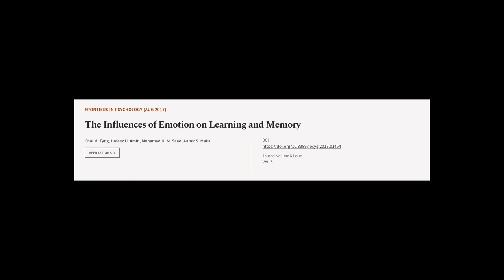The Influences of Emotion on Learning and Memory | RTCL.TV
### Keywords ###

### Article Attribution ###
Title: The Influences of Emotion on Learning and Memory
Authors: Chai M. Tyng, Hafeez U. Amin, Mohamad N. M. Saad ,and Aamir S. Malik
Publisher: Frontiers Media S.A.

### Video Timestamps ###
0:00:00 - Summary
0:01:28 - Title
0:01:35 - Tail
0:01:39 - End